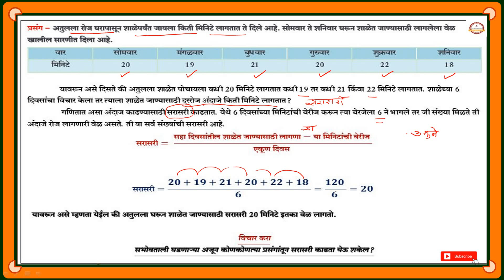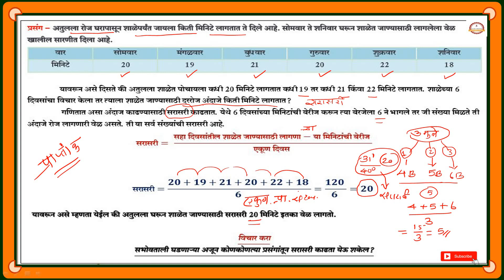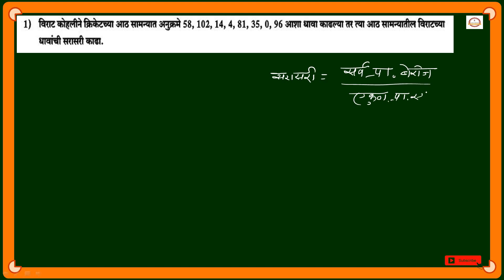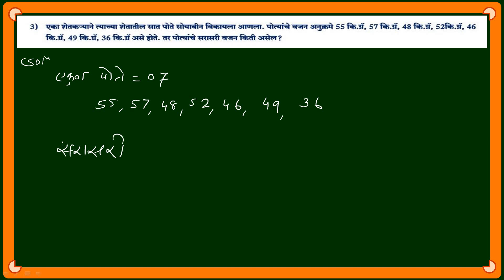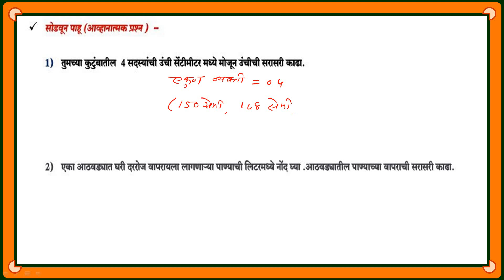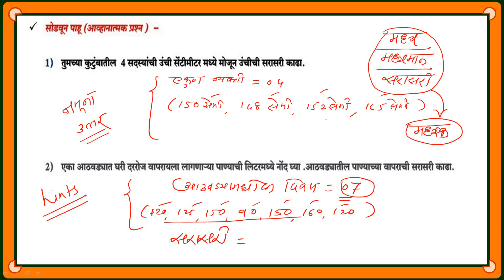Bridge Course :: Math :: Day 43 & 44 :: Class 8 Th :: सांख्यिकी ( सरासरी )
Hi,I am Vijaykumar kilche now learn about concept in bridge course  Statistics ( Average ) for Class 8 Th , If you learn from this video please like it and for more such videos related to mathematics subscribe to my channel. Click bell icon to get latest updates.